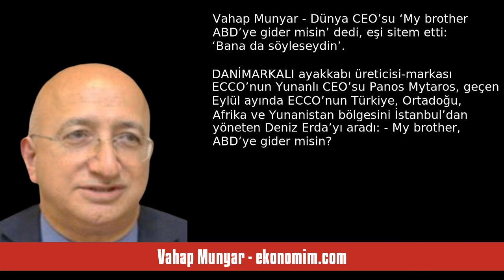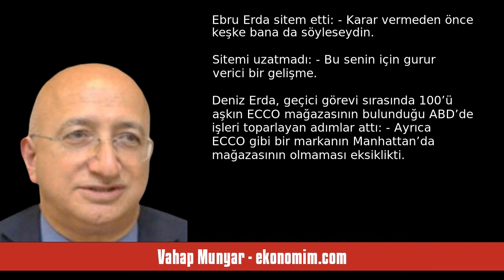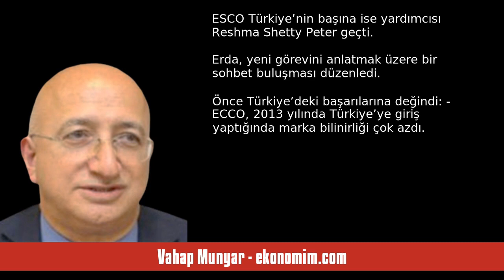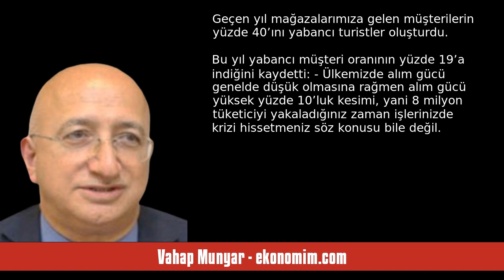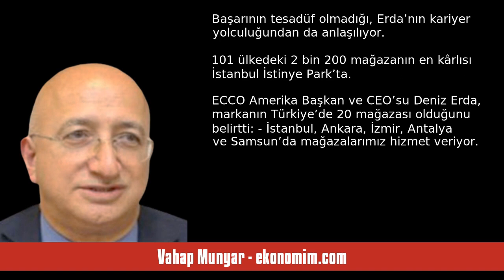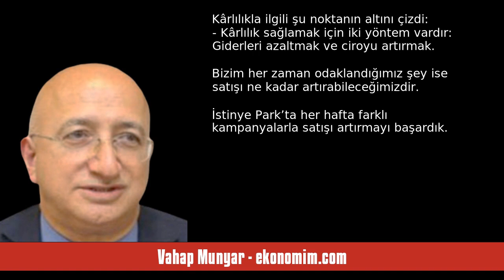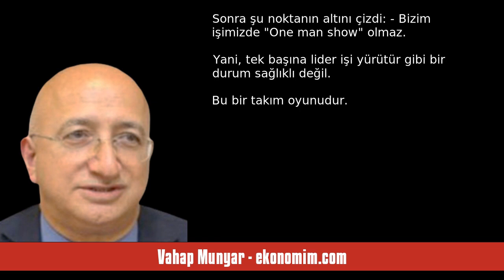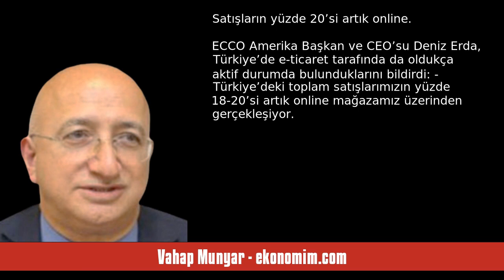VAHAP MUNYAR: DÜNYA CEO’SU ‘MY BROTHER ABD’YE GİDER MİSİN’ DEDİ, EŞİ SİTEM ... - SESLİ KÖŞE YAZISI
Vahap Munyar - ekonomim.com - Dünya CEO’su ‘My brother ABD’ye gider misin’ dedi, eşi sitem etti: ‘Bana da söyleseydin’ - 25 Aralık 2023 tarihli yazısının seslendirmesi

"DANİMARKALI ayakkabı üreticisi-markası ECCO’nun Yunanlı CEO’su Panos Mytaros, geçen Eylül ayında ECCO’nun Türkiye, Ortadoğu, Afrika ve Yunanistan bölgesini İstanbul’dan yöneten Deniz Erda’yı aradı:

-          My brother, ABD’ye gider misin?

Erda, hiç düşünmeden yanıtladı:

-          My brother, sen istersen hemen bavulumu alır giderim.

Panos Mytaros sürdürdü:

-          11 yıldır Türkiye ECCO’yu sen yönetiyorsun. Son 3-4 yıldır müthiş başarılı bir grafiğiniz var. Daha sonra Ortadoğu ve Afri. "